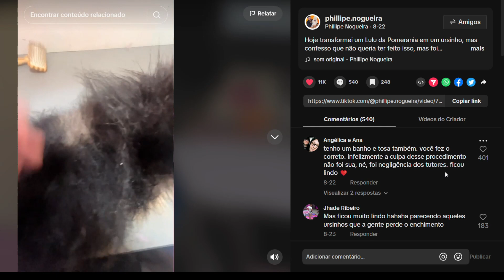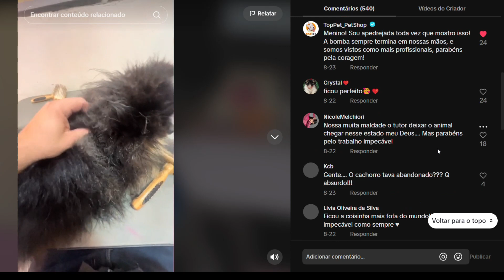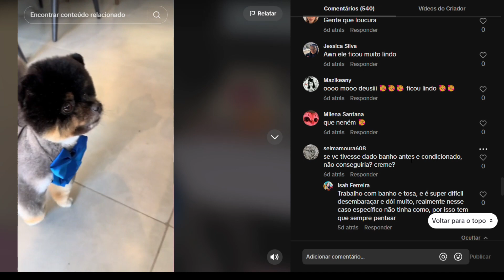Como Cuidar de um Samoieda ou qualquer outro cão de capa dupla como Chow Chow, Spitz, Husky, Golden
Neste vídeo eu vou te contar sobre coisas importantes que você deve saber antes de adquirir o seu Samoieda ou qualquer outro cão de capa dupla de pelos.

Gostou? Pense em se tornar membro do canal, você vai estar contribuindo para banhos de graça aos cães resgatados da Ong PatyCica, obrigada.